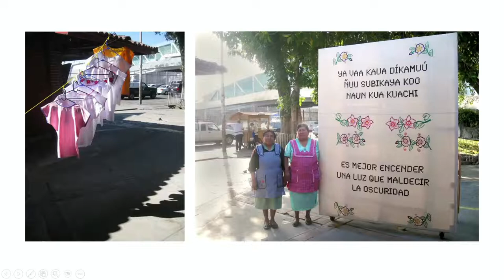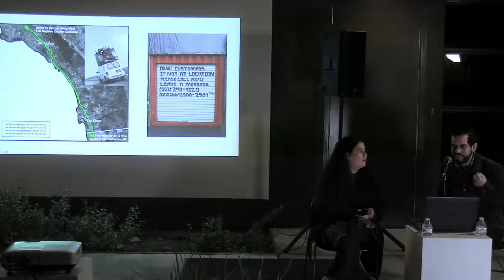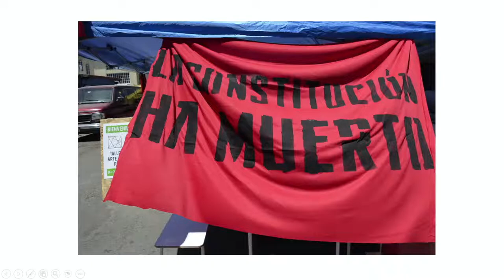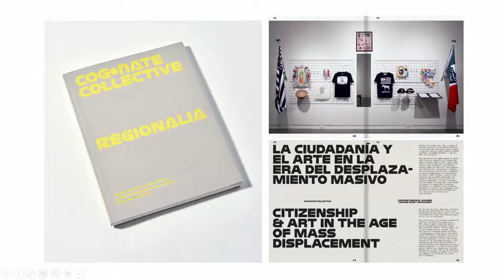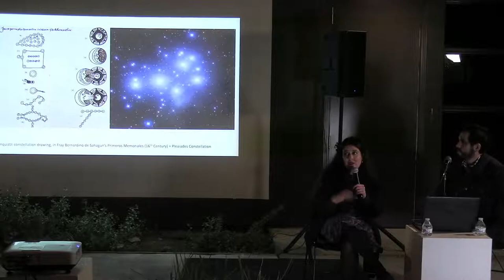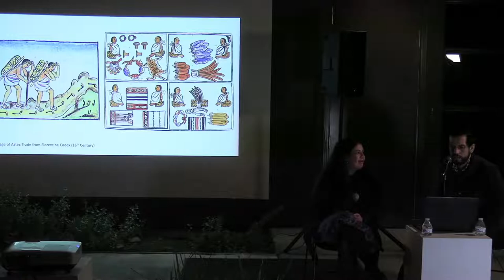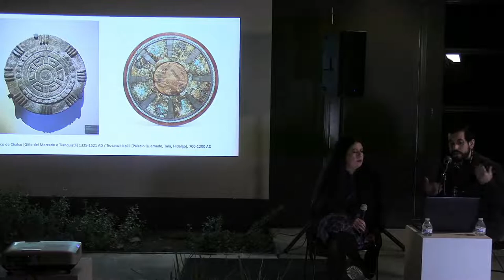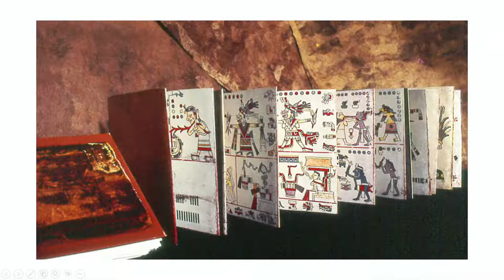Cog•nate Collective - Tianquiztli: Portraits of the Market as Portal - ICA San Diego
Cog•nate Collective’s interdisciplinary practice holds space for more inclusive forms of community as they explore trans-border territories that expand and contract with the movement of people and objects. In an ongoing body of work, the artists investigate the cultural production, circulation, and consumption that takes place in street markets and swap meets like the ones they grew up visiting on weekends with their families in Southern California and Baja California.
These spaces of exchange foster social connection and sustain ties to home-lands near and far for immigrant neighborhoods and working-class communities of color. In Tianquiztli: Portraits of the Market as Portal, the artists inhabit the poetic space that links contemporary marketplaces along the border and pre-Columbian markets in Mexico.